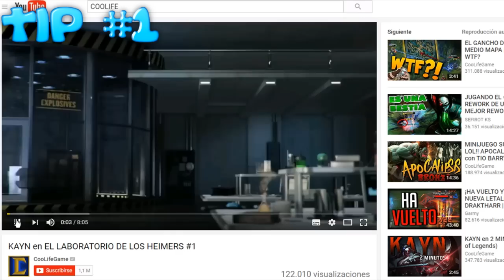¡Cómo sobrevivir a KAYN!